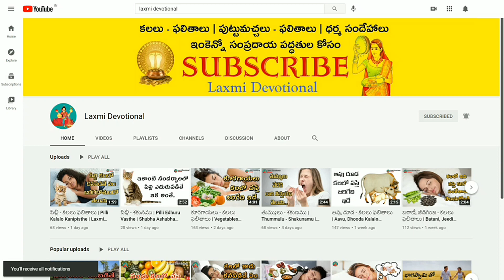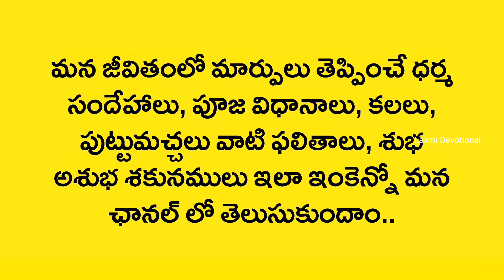Kalalo Sindhura Chettu Kanipisthe | Kalalu Vati Phalithalu | Dreams In Telugu | Laxmi Devotional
Kalalo Kanipisthe
Kalalo kanapadithe
Kalalo kanabadithe
Kalalo vasthe
Kalalo ila vasthe
Kalalo
Swapna rahasyam
Dream book
Swapna shasthram
Kalalu Vati Phalithalu
Kalalu Phalithalu
Puttu Machalu Phalithalu
Pooja vidhanalu
Dhaiva paddathulu
Alayalalu
Dhaiva rahasyalu